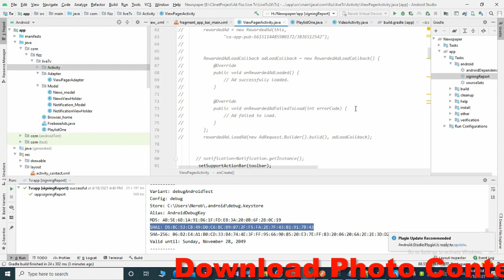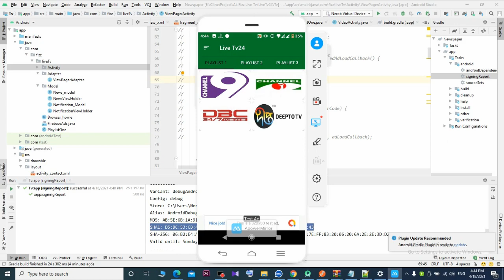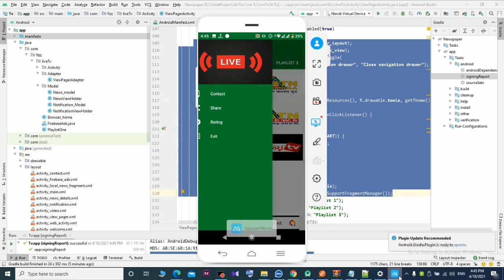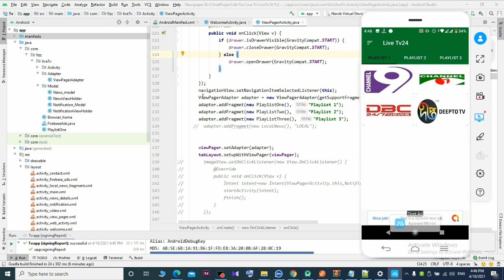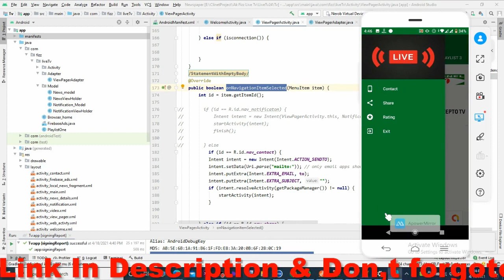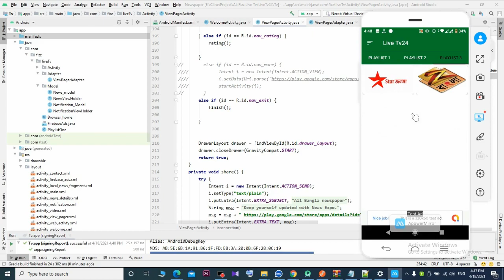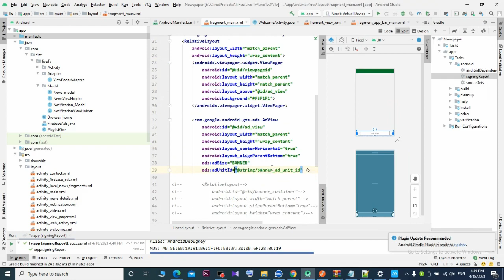কিভাবে একটি টিভি এ্যাপ বানাবেন। (Source Code) সহ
কিভাবে একটি টিভি এ্যাপ বানাবেন। (Source Code) সহ today published second part

জয়েন হতে পারেন ফেসবুক গ্রুপ এঃ

ওয়েব সাইটঃ